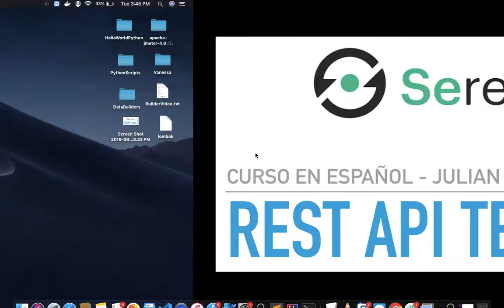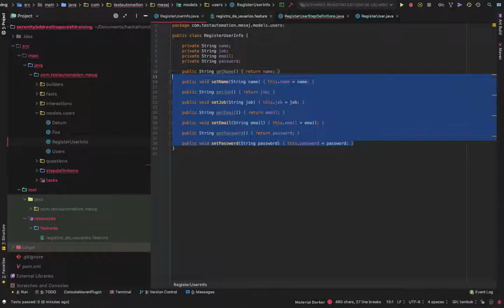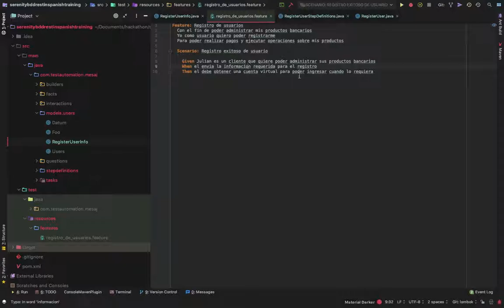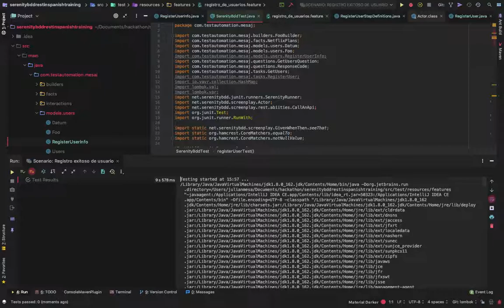Curso Serenity Rest - Crear una tarea usando un builder - Parte 20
Curso Serenity BDD es español. Se explica la creación de un builder.